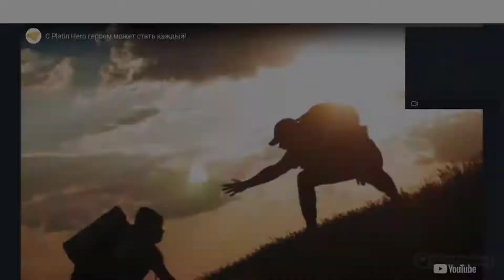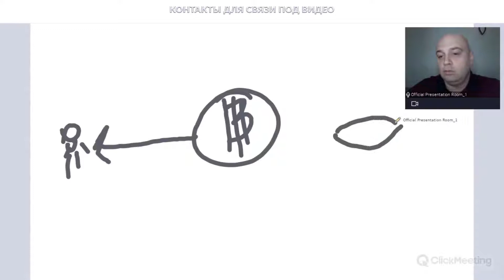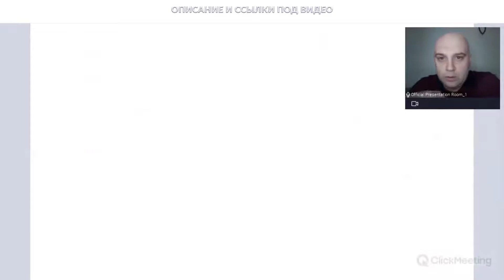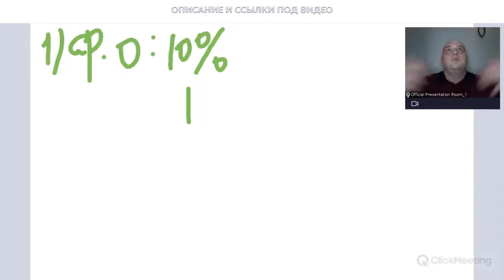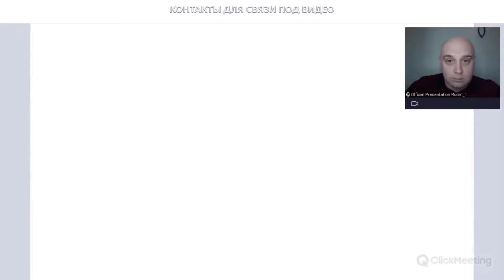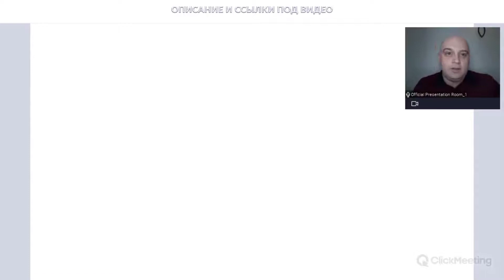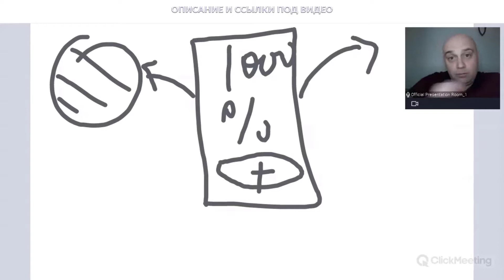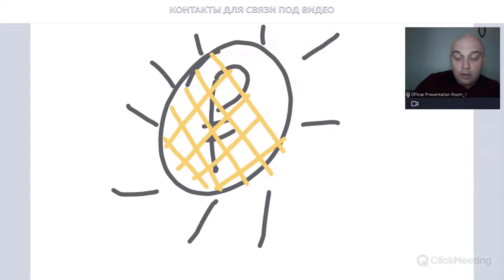Platincoin вебинар 16.08.2021 Как работает Платинкоин. Обучающий вебинар от Алекса Райнхардт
📌 PlatinСoin PLC Ultima PLCU PLCUX ¦ Основатель Алекс Райнхардт ¦ Что это? Презентация Отзывы Новости 📌

➖ 💡 ЗАРАБОТОК (регистрация под одним логином и паролем - доступ ко всем инфраструктурным проектам):
- и т.д.

и т.д.

▶ Революционные технологии: PLC Secure Box, Block Places, минтинг Ultima Farm и т. д.
▶ Собственная платежная система и дебетовая карта PLC
▶ Развитие сети пунктов приема PLCU: ATM-криптоматы, POS-терминалы, вендинговые машины и т. д.
- вы можете за коины PLCU покупать и продавать любые товары и услуги
- продажа товаров из крупнейших интернет-магазинов Amazon, eBay, AliExpress, Alibaba и т. д. за коины PLCU и другие криптовалюты
▶ Реферальная программа 15 уровней на площадке Platin World ; МНОГОЧИСЛЕННЫЕ бонусы от построения сети